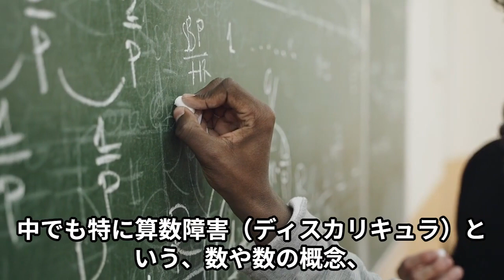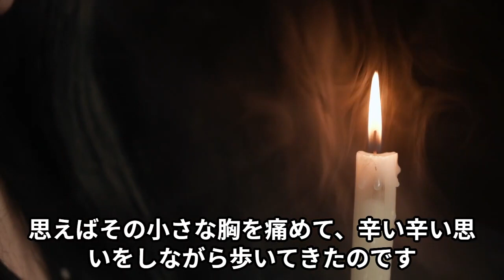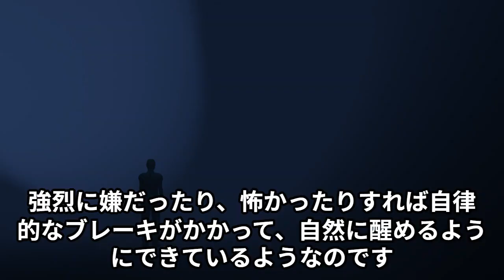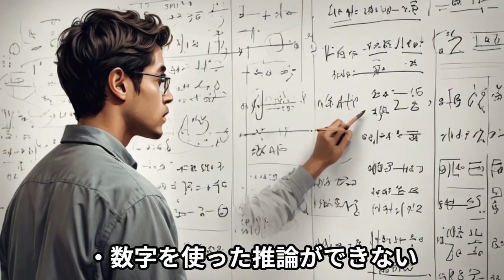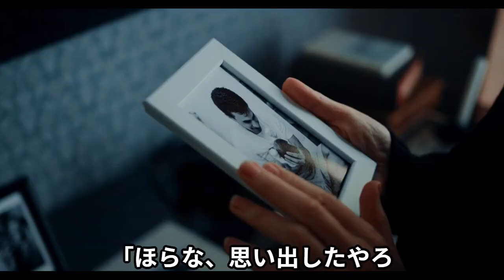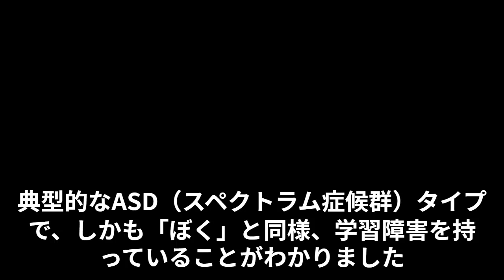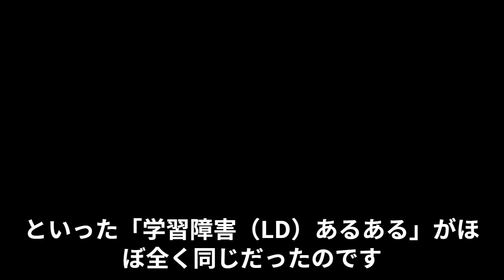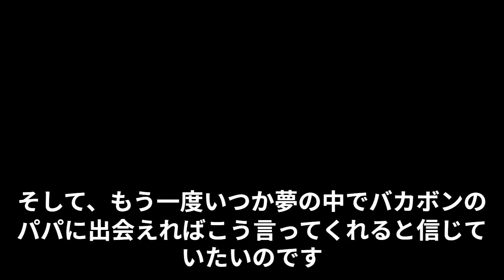アノコロノボクヘ 極限性学習障害の私は還暦までどんな人生を送ってきたのか？動画ブック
アノコロノボクヘ　極限性学習障害の私は還暦までどんな人生を送ってきたのか？

この動画の音声はVOICEVOX Nemoによるものです